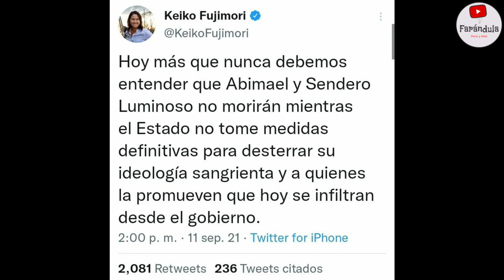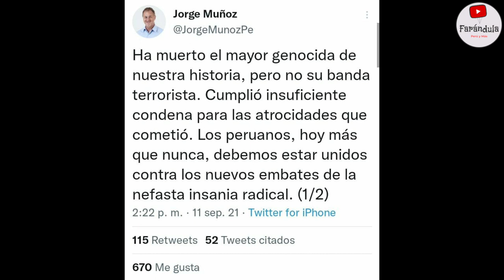KEIKO FUJIMORI, PEDRO CASTILLO, CERRÓN, Y POLÍTICOS REACCIONAN A MUERTE DE ABIMAEL GUZMAN! POLÍTICOS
¡ABIMAEL GUZMAN FALLECI0! KEIKO FUJIMORI REACCIONA
VLADIMIR CERRÓN REACCIONA A DECESO DE ABIMAEL GUZMAN!
PEDRO CASTILLO REACCIONA ASÍ TRAS CONOCER NOTICIA DE MUERT3 DE ABIMAEL GUZMAN!
POLÍTICOS DEL PERÚ Y MENSAJE TRAS DECES0 DE ABIMAEL GUZMAN! TERR0RIST4!